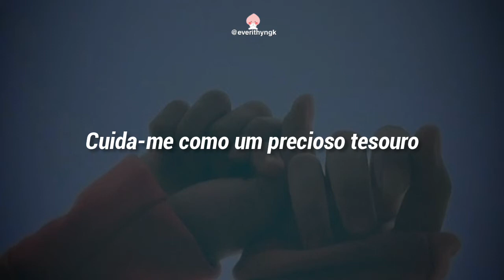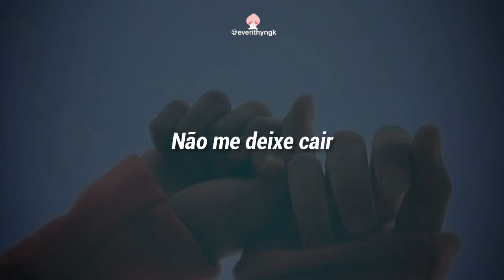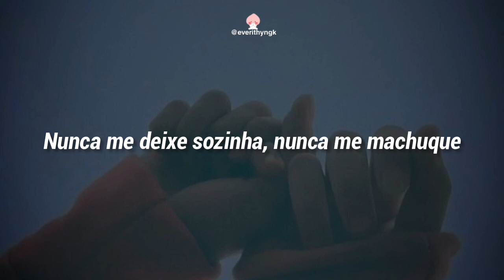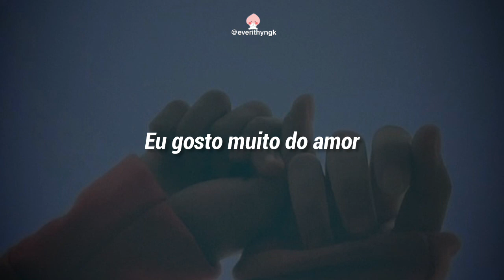[PT/BR] Cignature- Hing Hing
cr. beobyu